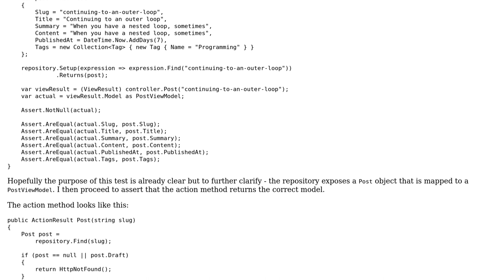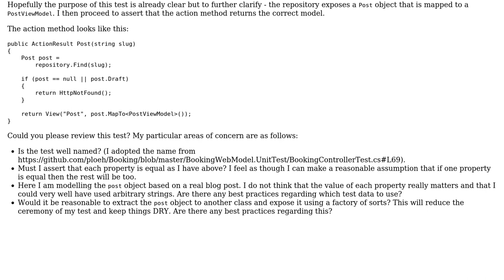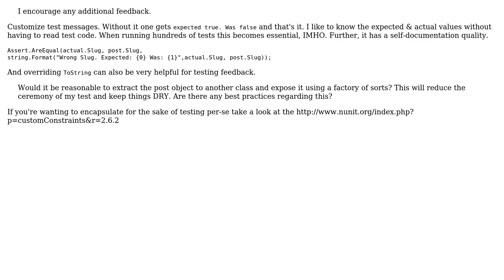Code Review: Best testing using a mocked repository (2 Solutions!!)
Code Review: Best testing using a mocked repository

With thanks & praise to God, and with thanks to the many people who have made this project possible! | Content (except music & images) licensed under CC BY-SA | Music | Images & others | With thanks to user radarbob user Jamal user ChrisWue user Caster Troy and the Stack Exchange Network Trademarks are property of their respective owners. You are responsible for your own actions.